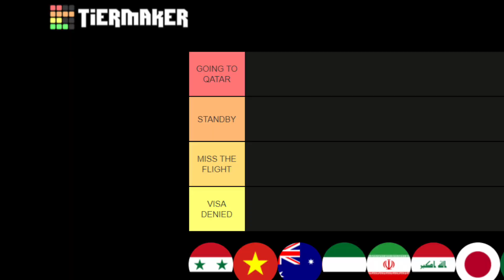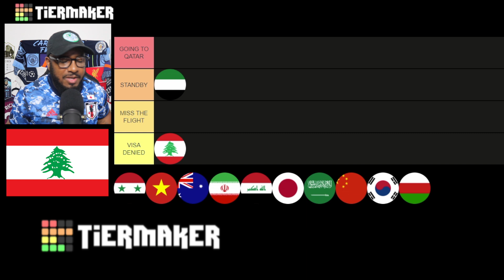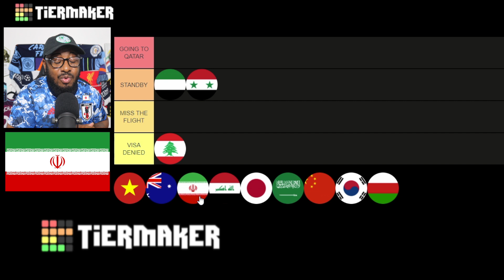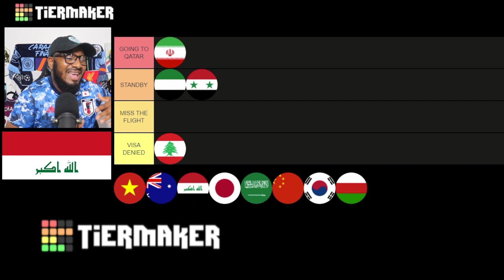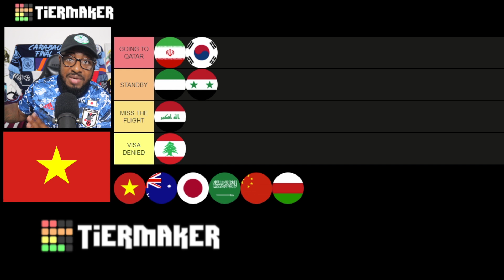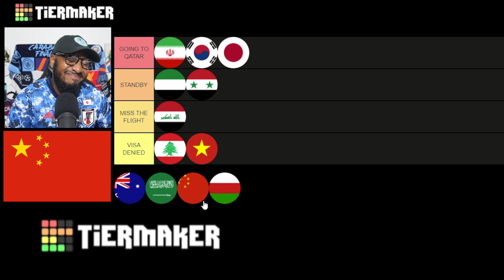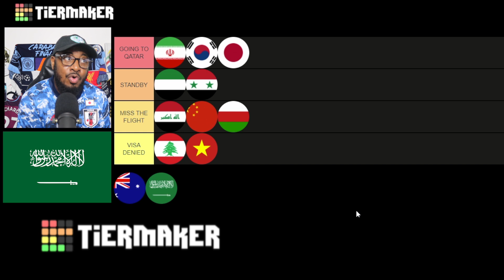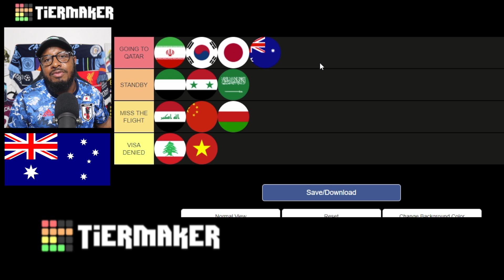AFC (ASIAN) 2022 FIFA World Cup Qualifiers Predictions: TIER LIST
Group A: Iran, Korea Republic, United Arab Emirates, Iraq, Lebanon, Syria
Group B: Japan, Suadi Arabia, Australia, Oman, China PR, Vietnam

Top two teams from each group qualifies for the World Cup, the 3rd place teams will meet in round four for a chance in the inter-continental playoff.

Dominic